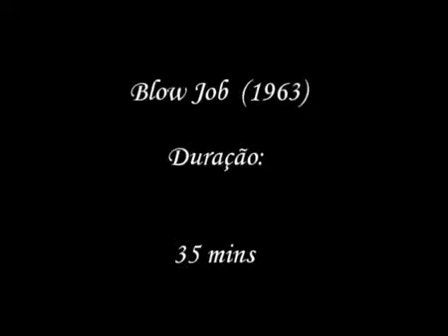Andy Warhol experimental films